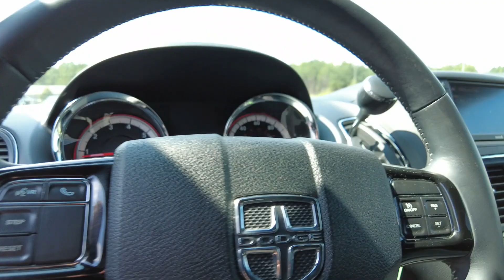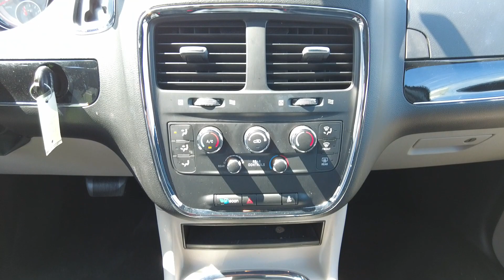23 168 G Caravan